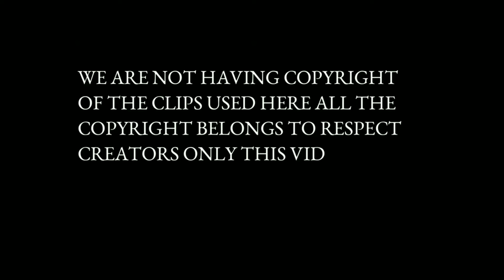The Physician (2013) malayalam decoding | the physician malayalam explanation | thatmallucinephile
The physician(2013) malayalam decoding | malayalam movie suggestion decoding of the physician(2013)

Movie suggestion : 56

Movie : the physician (2013)
Language : German
Genre : history, drama, adventure

The people who want to delete the footage (if used one) instead of give as a copyright strike if you can contact us in mail  i will remove the content immediately or we are ready to give the revenue that we made from the video because we are spending lot of of time to achieve our dreams.

. Thatmallucinephile